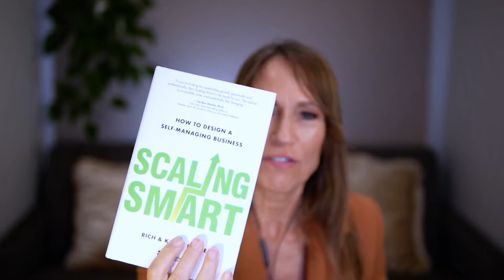How We’d Save the Housing Market if We Were President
Youtube Description

Episode #251

See Dave at BPCON2024 in Cancun!

How the Financial Policies of Trump and Harris Could Impact Real Estate Investors:

No matter who wins your vote during the presidential debates, odds are, the housing market will still have its problems. We’ve got high building costs, low inventory, and slow bureaucratic procedures that stop homes from being built or renovated. So, what would WE do if we were in charge of the country’s economic policies, and how would we use them to make a better housing market?

Welcome to the 2024 "On the Market" debates, where Dave, Henry, James, and Kathy duke it out over who has the best housing policy, economic plan, and…presidential slogan. We’re putting our plans out in the open for you to vote on. Dave is focusing on construction prices, Henry wants to “Make Housing Affordable Again,” Kathy is rallying to reduce government spending, and James wants to fast-track building and renovations so housing inventory can grow.

Who has the best housing market policy, and are there any you’d personally want to see on the ballot come the next election?

00:00 Intro
03:57 Make Housing Affordable Again
12:31 Path of Progress
21:21 Scaling Smart
32:19 Construction is Too Expensive